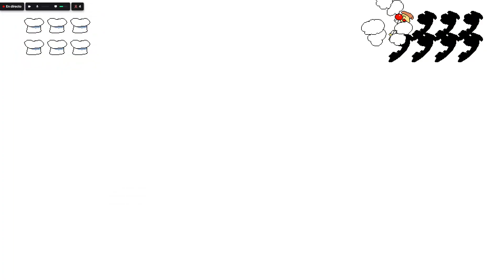PIZZA TOWER, TODOS LOS JEFES RANGO P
Hey, en este video me enfrento a todos los jefes de Pizza Tower para obtener el rango P en todos ellos, espero que os guste, alguno me han costado lo más grande.